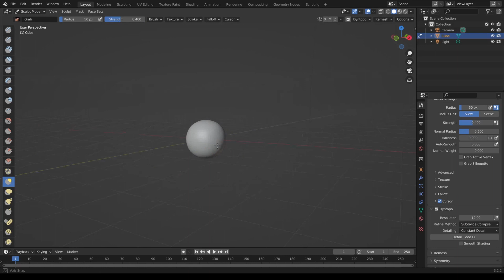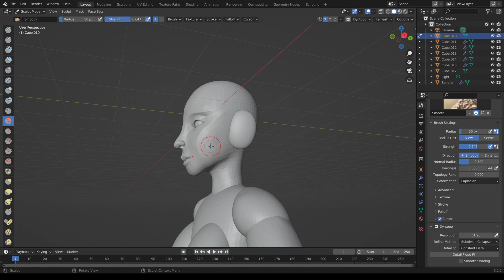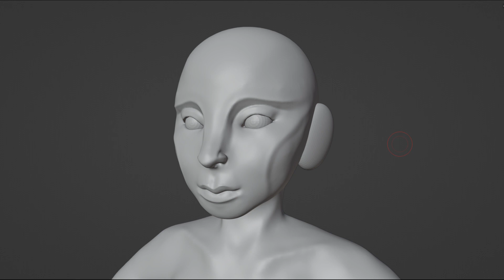Zey Robot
I originally was going to make an OC  who was a made up race called the Zey. Unfortunately I couldn't figure out how to sculpt them so I changed them into a robot by giving them sharp edges. I think I will continue to improve this character and more videos will be posted